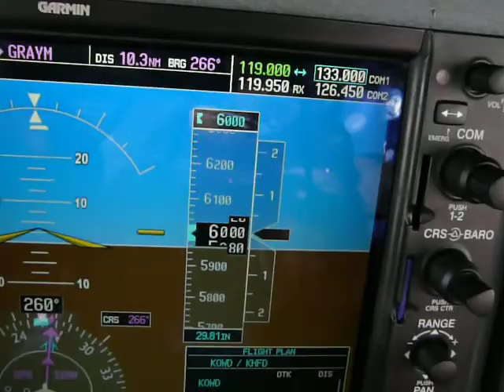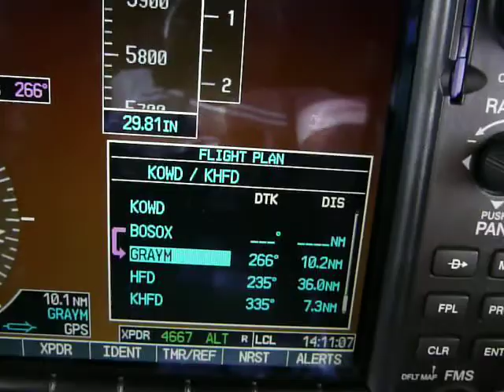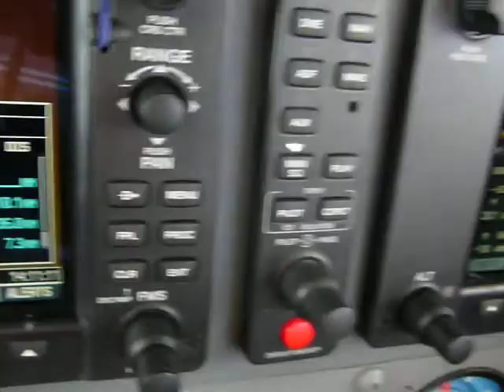IFR In C172SP while VFR on top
Flying IFR In C172SP while being VFR on top.